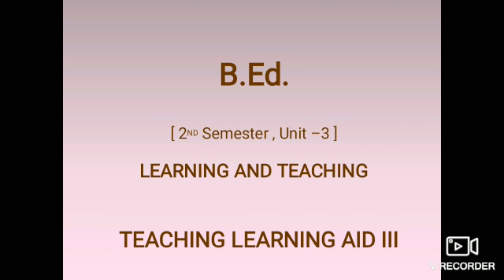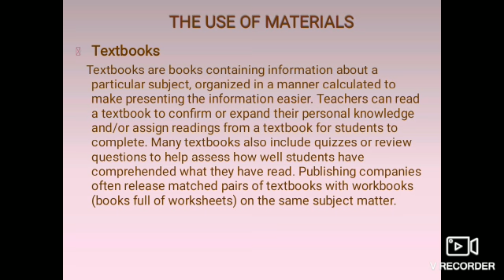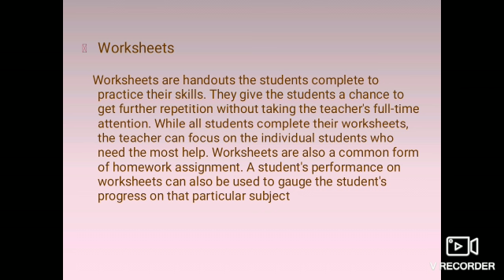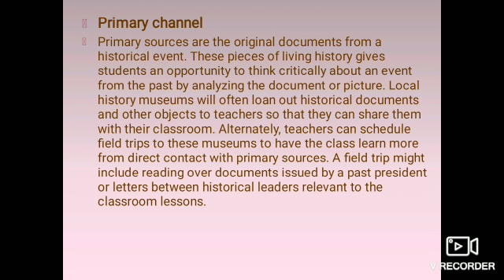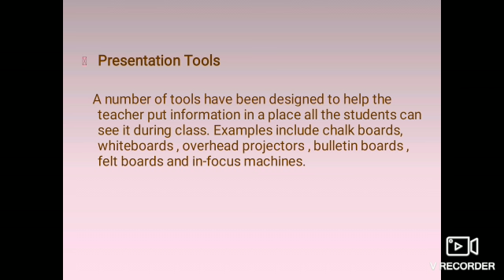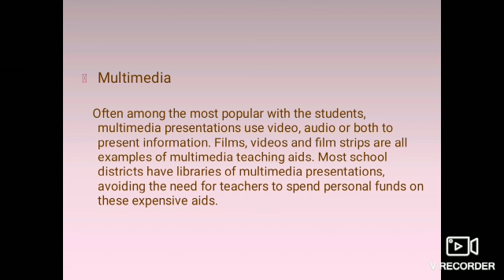2nd Sem B.Ed Leaning and Teaching Topic-Teaching Learning Aid -3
2nd Sem B.Ed Leaning and Teaching Topic-Teaching Learning Aid -3